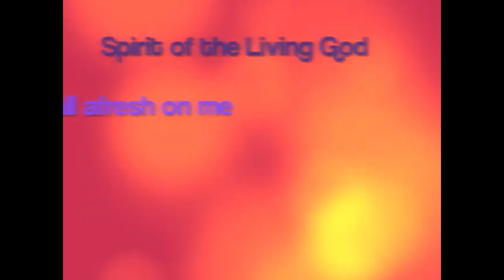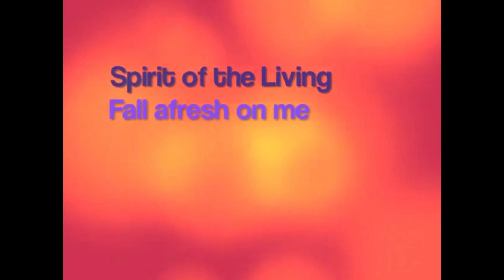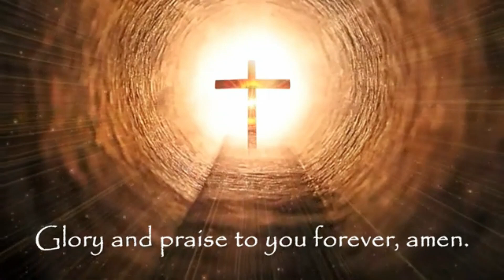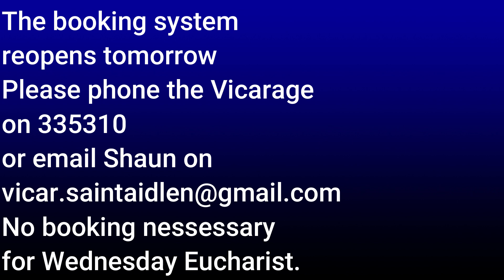First Sunday of Advent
St Aidans
CCLI Streaming License is  1311612
St Leonard's
CCLI Streaming License is 1329314
© Common Worship Archbishops’ Council